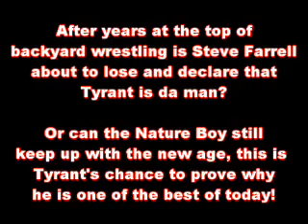SWF - Farrell Vs. Tyrant.wmv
Do you run a backyard fed? Are you part of a backyard fed? Are you based in the UK? Want to wrestle with other UK backyard feds? . The forum is currently a work in progress so sign up, bookmark it and keep checking back for updates!